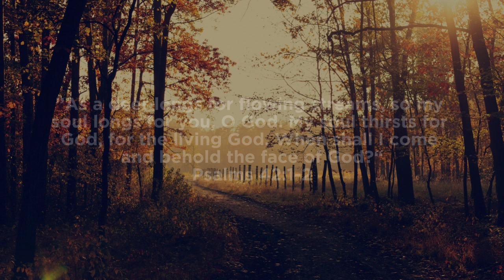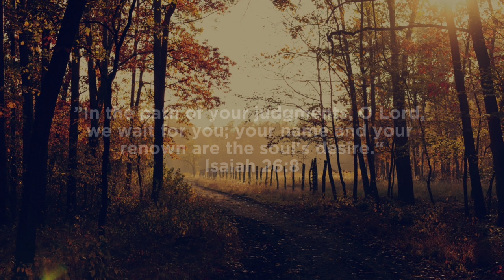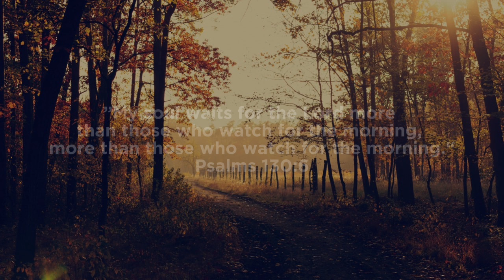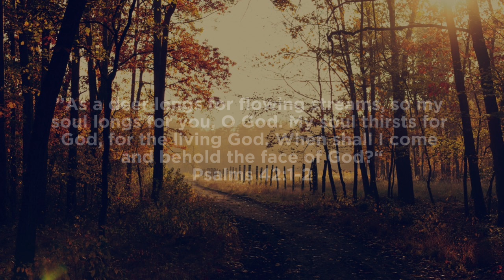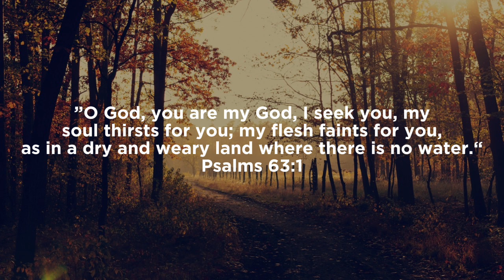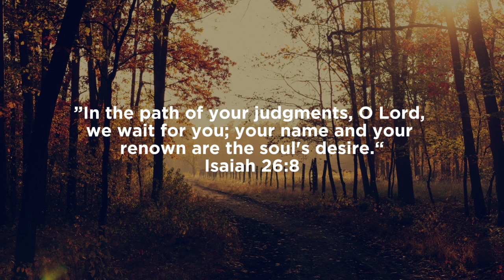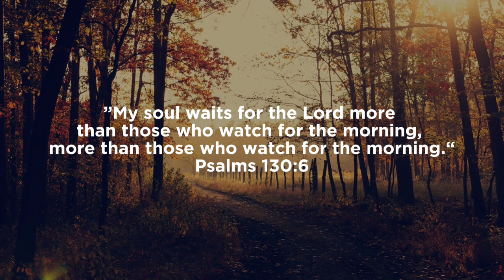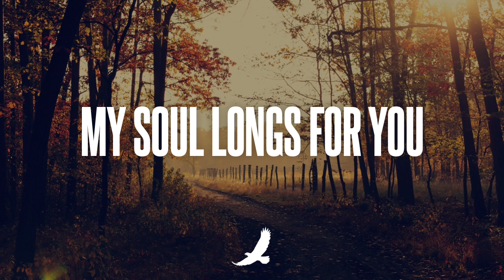SOAKING INSTRUMENTAL WORSHIP // MY SOUL LONGS FOR YOU // MUSIC AMBIENT